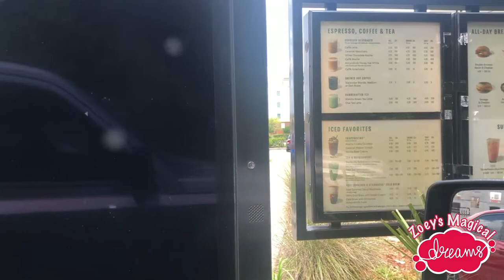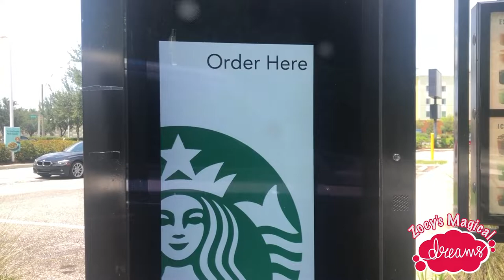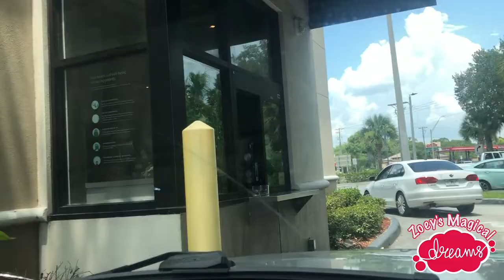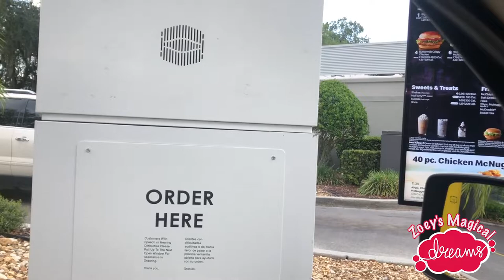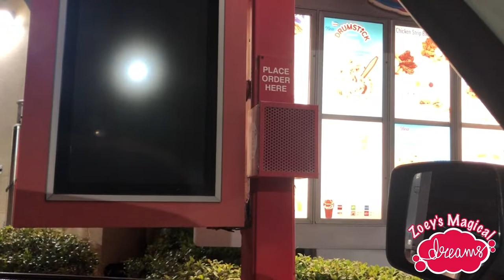Letting The Person In Front of Us Decide What I Eat for 24 Hours | Drive Thru Challenge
In this video we order the food items the vehicle in front of us ordered for Zoey to enjoy. This is a fun challenge that she really enjoyed doing.